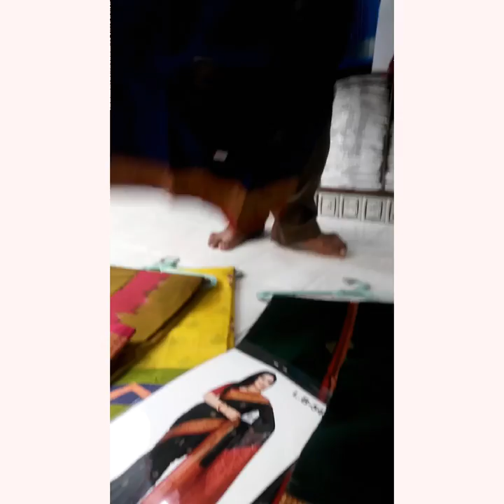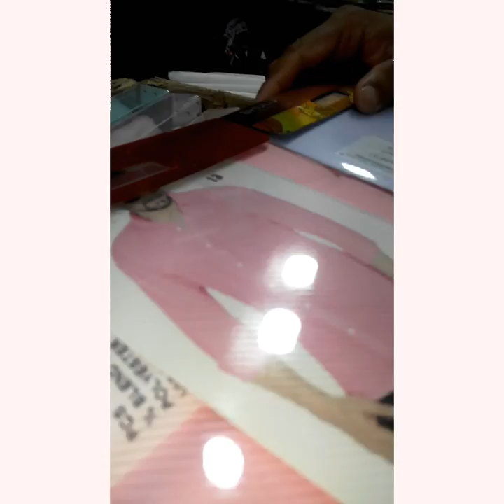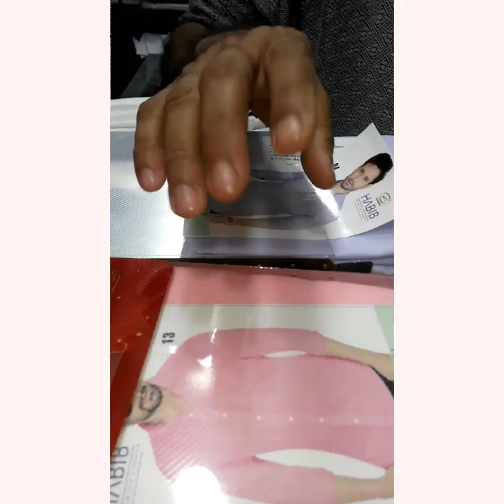আমাদের শপিং!!!কী কী করলাম???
Bangladeshi blog#Labons blog